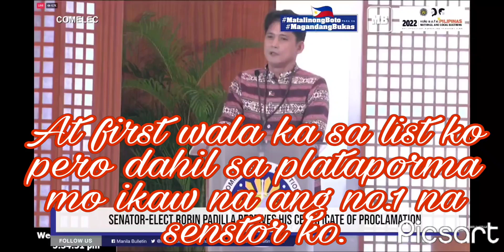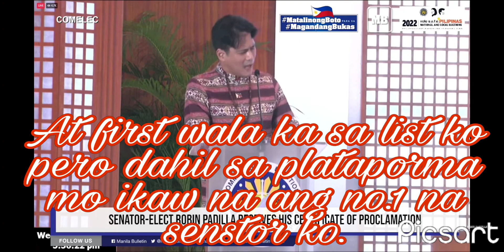Deserved mo ang maging no.Senator sir#Huwag mo kaming biguin sir Robin Padilla.